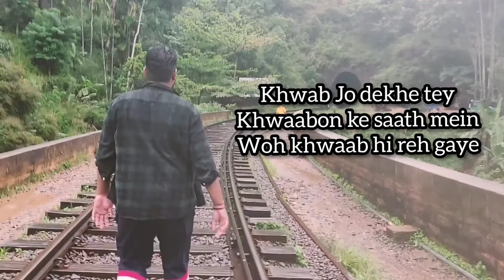GUMM | NINE ARCH BRIDGE | ELLA | SRI LANKA | WANDERLUST VENU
ARTIST/LYRICS - Mc Heam
VIDEO BY -  WANDERLUST VENU
Shout out to the artist - Mc Heam
Meet me on Insta for more Travel Videos -